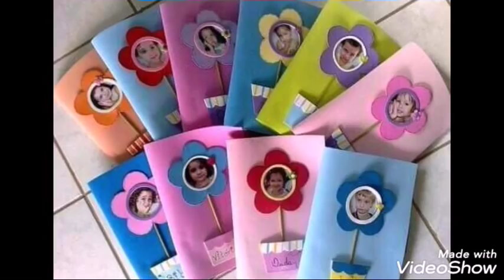Cutout ideas for school | Congratulations card ideas for student after exam | School Decoration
Decoration Ideas